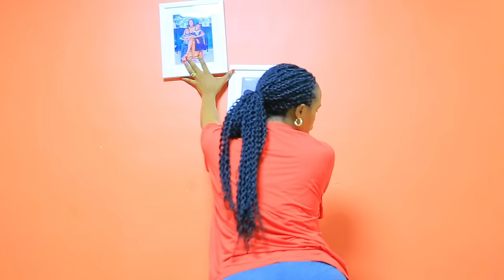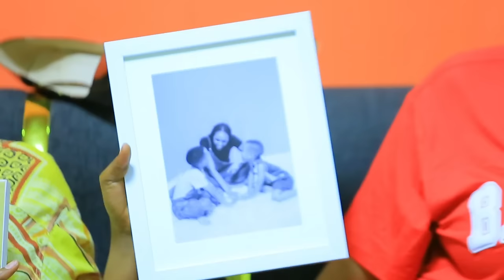Impano n’amagambo meza MPINGA abwiye NGWINO kumunsi yabyariyeho ,akababaro yagize amubyara nisomo 😢